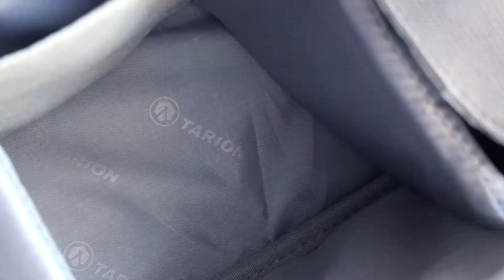Prime impressioni sulla borsa fotografica TARION TYS-M